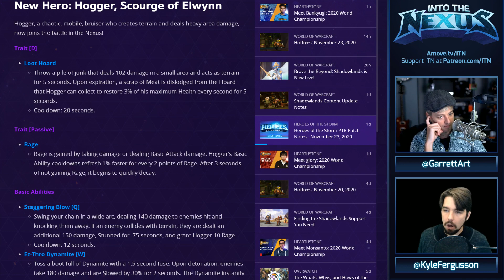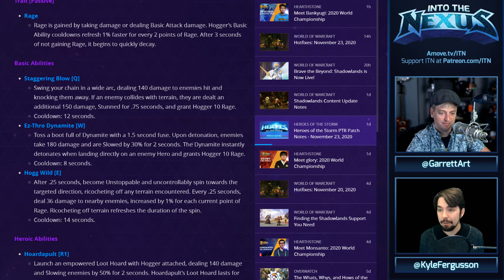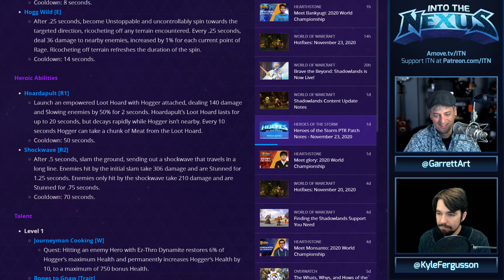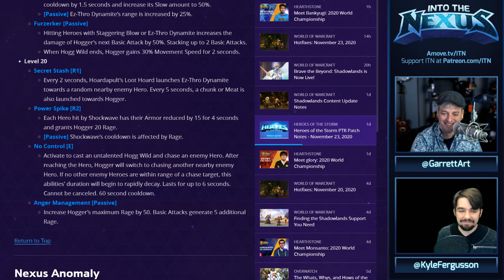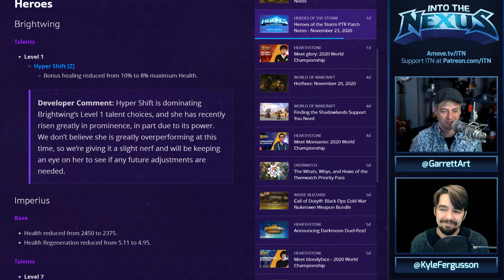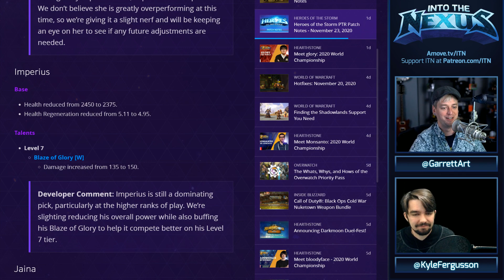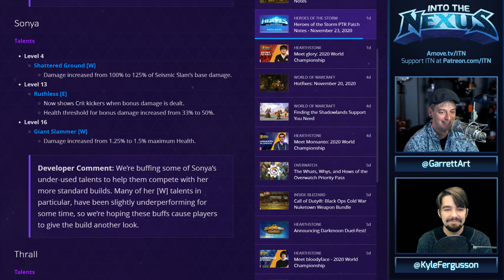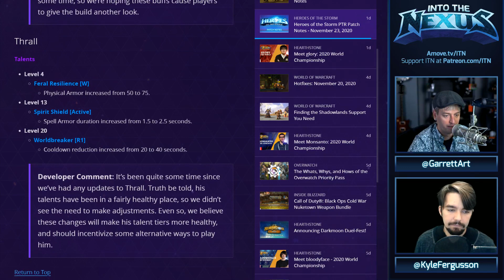#349 - Into the Nexus: “Poggers for Hogger”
It happened! Hogger is IN! The Public Test Realm is live and we have gotten a look at the new Bruiser coming to Heroes of the Storm. Garrett and Kyle give an in depth rundown of all the gnollish happenings. There is also balance to be had, many of which mirror the CCL happenings. Oh, and Gladiator's Medallion is being removed. Enjoy this early holiday special (for Americans anyway) of Into the Nexus.

Follow Twitch.tv/amovetv for the live show and game streams. All VODs of the live recording can be found

Into the Nexus is a Heroes of the Storm podcast. Garrett Weinzierl and Kyle Fergusson will be taking you through the Nexus every week. Segments include news, strategies, and plenty of community interaction.

Get ITN
Shownotes: